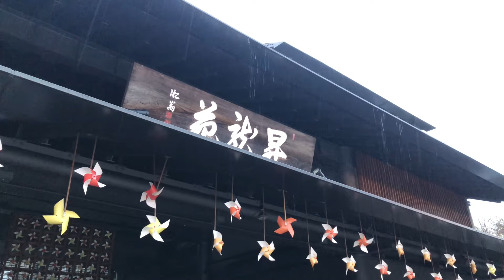2024年1月21日(日) 京都嵐山 雨の朝☔️ Arashiyama, Kyoto on a rainy morning